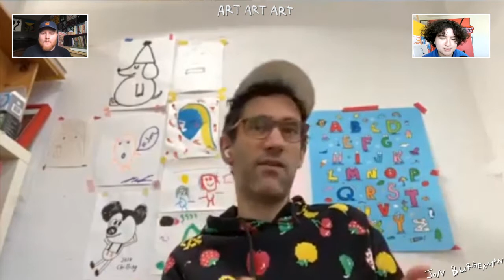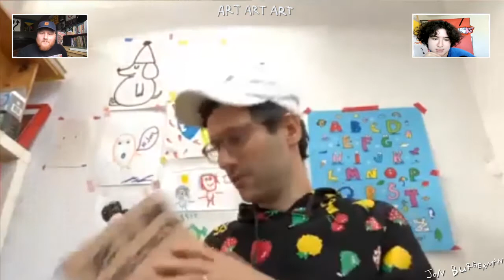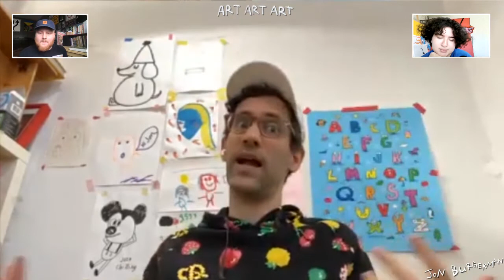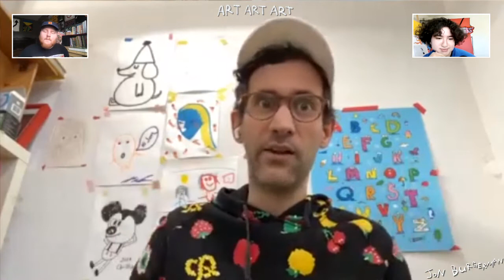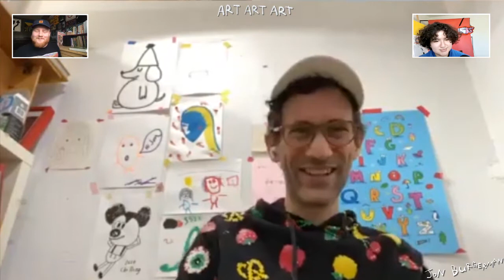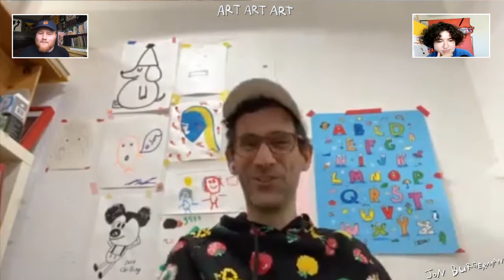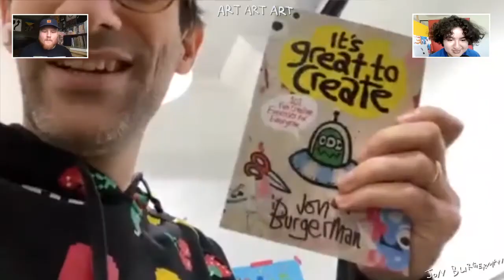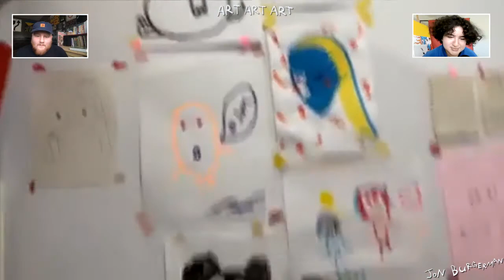ART ART ART #11 - JON BURGERMAN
ART ART ART is a weekly podcast hosted by Jonathan Wolfe and Fewocious, talking about their experiences as young artists, detailing their creative process, interviewing other artists, and more.

This episode is with Jon Burgerman, amazing artist. Jon showed off his awesome art studio, we talked about NFTs, niftygateway and how fun art can be. Jon Burgerman discussed new mediums of art and whats ahead!

THANK YOU JUNO AVALON FOR MAKING THE INTRO & OUTRO SONG!!